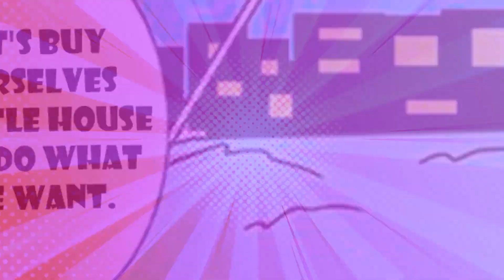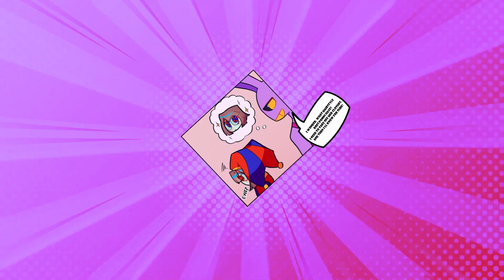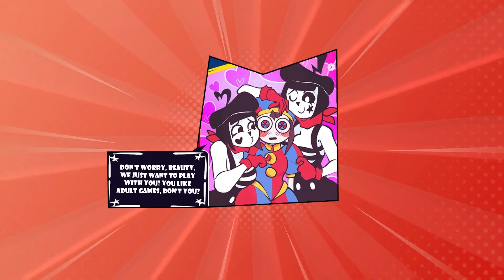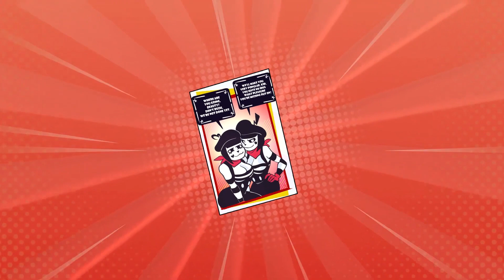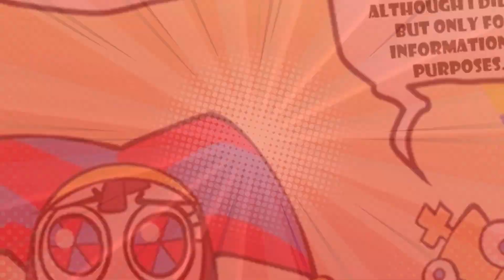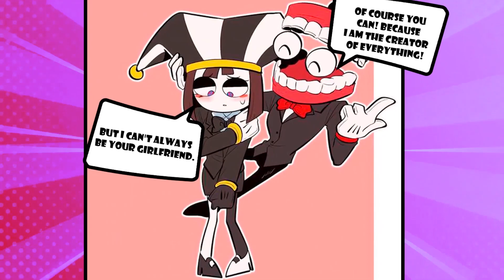The Amazing Digital Circus Comic | Episode 146 | TADC